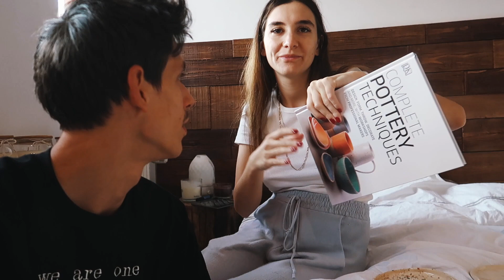Cum faci farfurii din CERAMICA acasa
Vlog-ul a durat 3 saptamani, va rog puteti sa ma sustineti cu un like/comm la video-ul acesta?
Max zice ca daca trece de 10k vizualizari imi va da o medalie.
Spor la vizionat!

Ce produse am folosit:
Kit de ceramica, masa ceramica Georg & Schneider Nr.24 20 kg de pe
Am folosit glazura pe care o aveau cei de unde am ars obiectele.

Cursuri & Ebook-uri gratuite:

Cum sa faci content cu telefonul 1€ redus de la 50€

Cum sa faci un business online din pasiunea ta GRATUIT.

👫🏻Cine suntem noi?
Suntem impreuna de 4 ani, iar in 2020 am format o familie si din 2, ne-am facut 3. Am calatorit in peste 40 de tari impreuna si am facut inconjurul pamantului de 2 ori. Avem o academie online pentru cei care vor sa se dezvolte si vrem sa transformam tineri in viitori lideri de maine.
Avem 22 de ani:)

Daca vrei sa calatoresti cu noi in vacantele exotice in care mergem, urmareste anunturile de pe contul acesta: